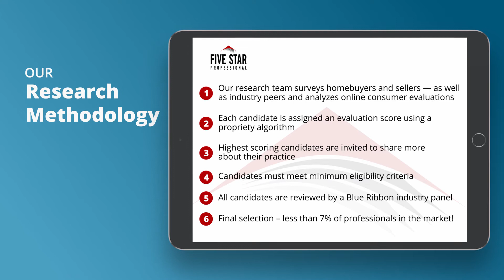2020 Dallas Five Star Real Estate Agent Lynn Robbins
Lynn Robbins wins the 2020 Five Star Real Estate Agent Award! Five Star Real Estate Agents represent those who are outstanding in their field. Winning agents are selected as a result of a rigorous and objective research process. For any market, each year’s field of winners represents no more than 7% of agents within the market.